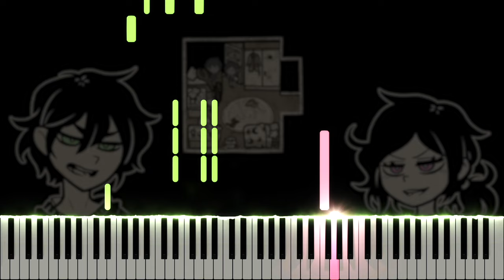Twisted Clowns - The Coffin of Andy and Leyley OST (Piano Tutorial)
Here is my piano cover of Twisted Clowns, from the The Coffin of Andy and Leyley soundtrack. The Coffin of Andy and Leyley is a dark RPG maker game developed by Nemlei. If you enjoyed this, please support the developer by purchasing the game on Steam

Many thanks to Emily, annapantsu, Joe Kourie, cillia, MiasaurusRex, Synchrophi, Joseph Locke, Archeia, Martin Rogan, Kreios97, Levi H, Epic Armadillo, Christopher Gauntlett, FloatyPi, Seth, ana behibek, Remi the Dreamfox, Ty Weils, Beezn, Tommy Gao, Wooga, not Seymour, Choak, Ivania Cani, gupie 7w7, Preston Taschuk, Frank, The Harmonica Musician, Hayden Fitzgerald, Helix Soul, Samuel Haggren, Madeleine Bunn, Lawrence Hancock, Hatsuki Shouji, Washbasin, Steel Rider, 颯太 赤松, Aly_166, Swede, Moritz Pritzel, and SuperGenesis64 for the support on Patreon!

\\ Information \\
♬ Title ▸ Twisted Clowns
♬ Composer ▸ Zapslat
♬ Origin ▸ The Coffin of Andy and Leyley

\\ Misc. \\